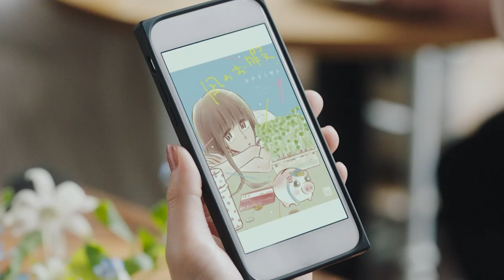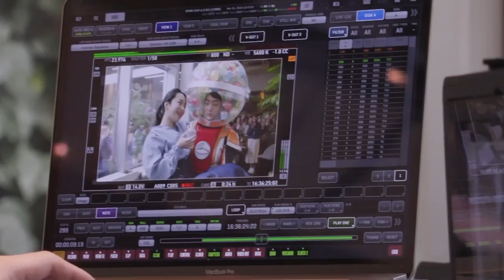伊藤健太郎がマンガを読みたい女子を救うヒーローに／BookLive CM「ブックライブマン登場」篇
凸版印刷株式会社のグループ会社である、株式会社BookLiveは、電子書籍サイト「BookLive!」において、今大注目の若手俳優・伊藤健太郎を起用した新テレビCMを2019年4月27日より全国にて放映。

本CMでは伊藤が初のヒーロー役に挑戦。かっこいい決めポーズとコミカルな見た目にギャップのあるヒーローが、マンガを読みたい女の子を救うCMになっている。

メイキングでは、初めてのヒーロー姿には見えないくらい様になっていた伊藤だが、かっこよさもありつつコミカルな見た目のヒーローの雄姿に、笑顔が溢れる撮影現場だった。また、伊藤健太郎のインタビューも同時収録。